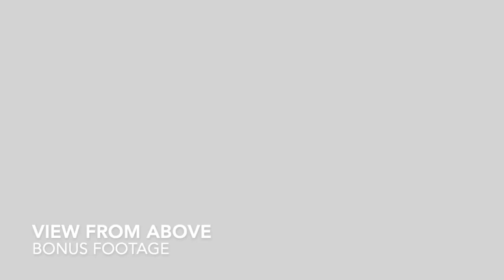Aquiares Waterfall - Turrialba, Cartago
Christmas Day hike to nearby Aquiares Waterfall in the cantón of Turrialba in Cartago.

Camera: GoPro Hero 7 White

Movie made with iMovie on 2018 Apple MacBook Air